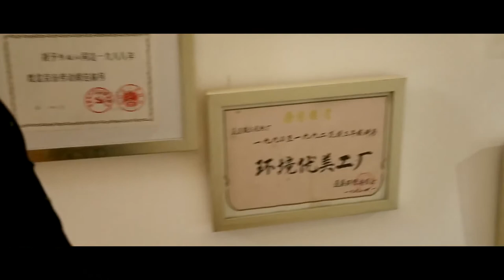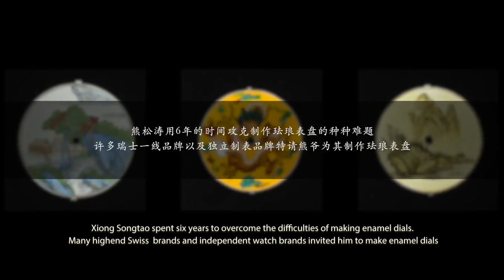Artist Introduction: Xiong Songtao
XIONG Songtao is a Master of Arts and Crafts in Beijing and the 3rd generation inheritor of National Intangible Cultural Heritage of China: China cloisonné (enamel).

He has been focusing on the design and creation of enamel artworks for more than 20 years. His enamelling works for watch dials have filled the technological gap in China in the field of wristwatches.

From June 2011 to April 2012, he participated in one of China's manned space engineering missions, developing wristwatches for astronauts. These wristwatches were successfully used in the Shenzhou 9 and Shenzhou 10 missions, marking a crossover from traditional craft to the aerospace industry.

He also participated in the making of national gifts for major activities in foreign affairs, and was invited to participate in the cultural exchange activities of the University of Wales Trinity Saint David in 2018.

His works A Long Life (enamel bowl), Promising (enamel vase), The Eight Auspicious & Peacock (enamel bottle), Colorful Feather (enamel box), etc., won the gold awards at the Master Exhibition of Chinese Arts & Crafts.